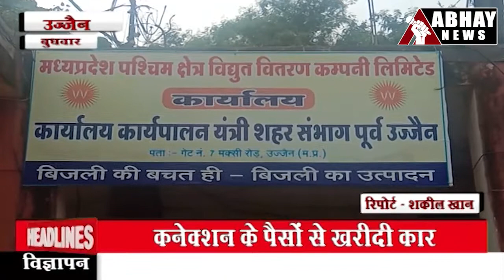वल्लभ नगर झोन में 12.50 लाख का गबन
वल्लभ नगर झोन में 12.50 लाख का गबन, कार्यालय सहायक ने नए कनेक्शन जमा ही नहीं किए, कनेक्शन के पैसों से खरीदी कार